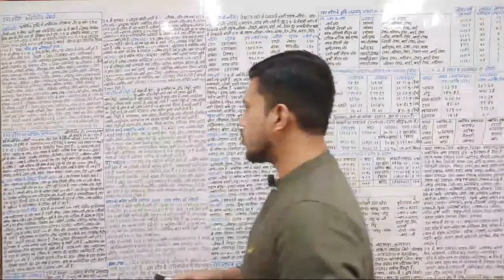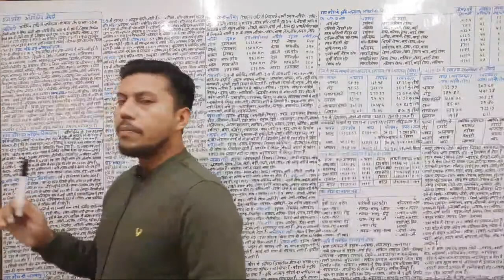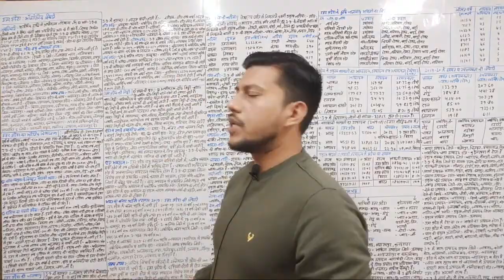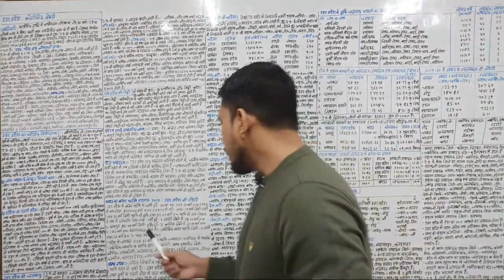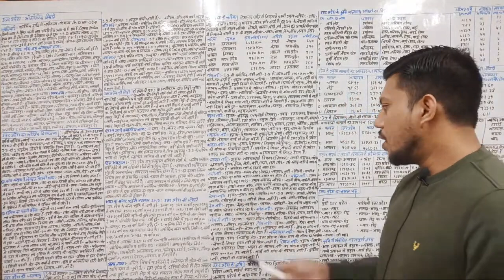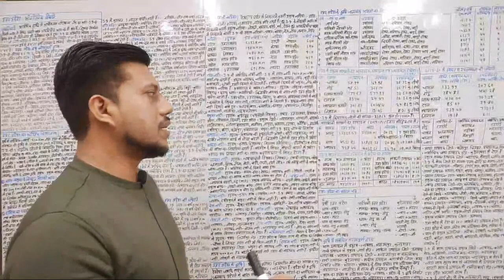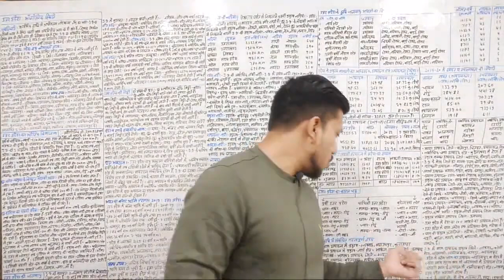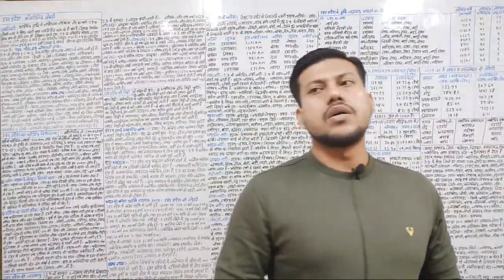Complete Geography Of Uttar Pradesh-05 | उत्तर प्रदेश राज्य का सम्पूर्ण भूगोल | UPPSC,RO/ARO/UPSSSC